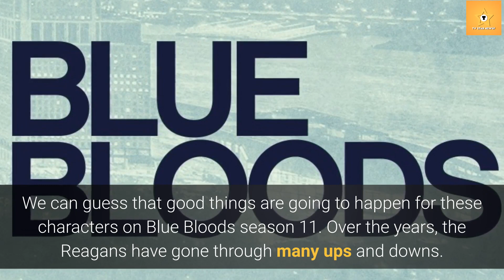Blue Bloods Season 11 Episode 8 Preview Reveals Reagan Family Toast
Blue Bloods season 11, episode 8 is a new episode airing on CBS on Friday. This episode will be an interesting one. There's going to some celebrations between Danny, Frank, and Eddie.